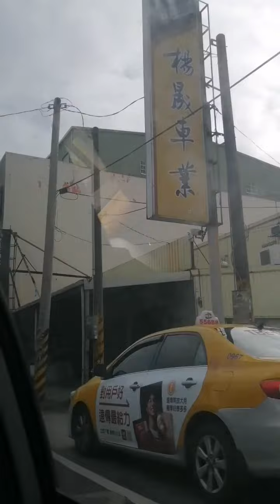Happy 101 Birthday Grandfather